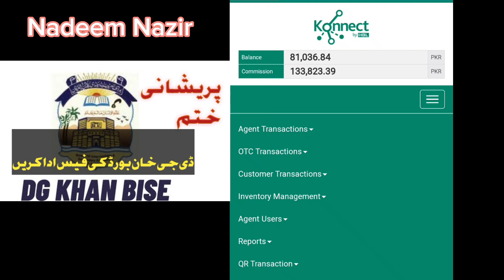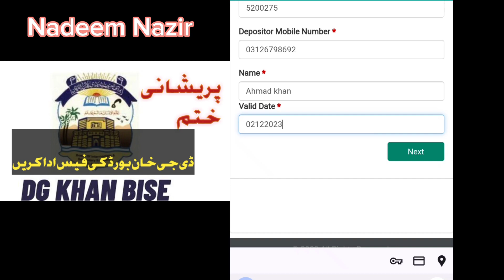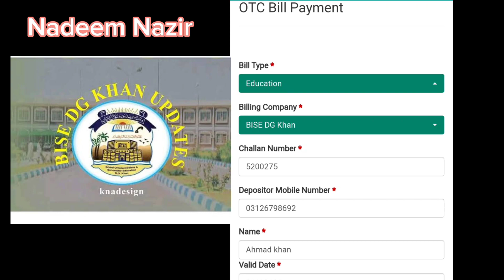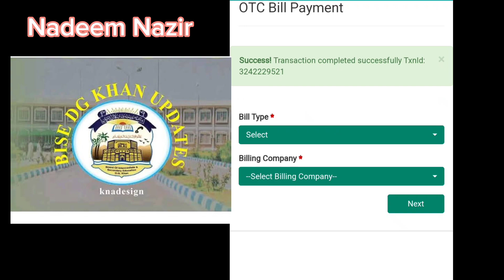dg khan board fees payment online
dg khan board fees payment online Sure, here is a YouTube description for the video "DG Khan Board Fees Payment Online"

In this video, we will show you how to pay your DG Khan Board fees online. This is a quick and easy process that can be done from anywhere in the world.

Click on the "Online Fee Payment" link.

Enter your roll number and session.

Select the fee you want to pay.

Click on the "Pay Now" button.

You will be directed to a secure payment gateway.

Enter your credit card or debit card information.

Click on the "Pay" button.

Your payment will be processed and you will receive a confirmation email.

Benefits of paying your fees online:

It is a quick and easy process.

You can pay your fees from anywhere in the world.

It is a safe and secure process.

Here are some additional tips for paying your fees online:

Make sure you have a valid credit card or debit card.

Make sure you have a good internet connection.

Keep your credit card or debit card information safe and secure.

We hope this video has helped you pay your DG Khan Board fees online!

P.S. If you are having trouble paying your fees online, you can also pay them in person at the DG Khan Board office.